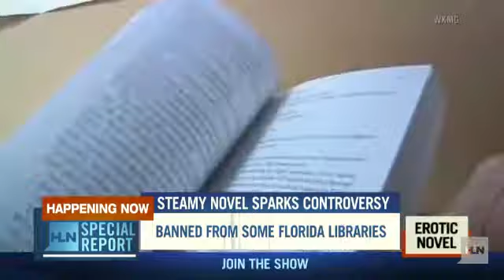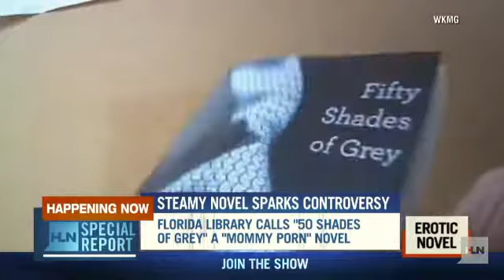Some libraries ban 'Fifty Shades of Grey'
"Fifty Shades of Grey" has been generating a lot of sales and an equal amount of controversy. It's now being pulled out of some Florida libraries because of sexual content.